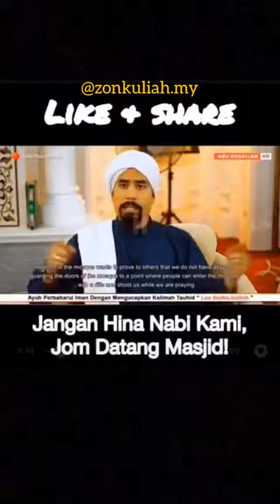August 17, 2019